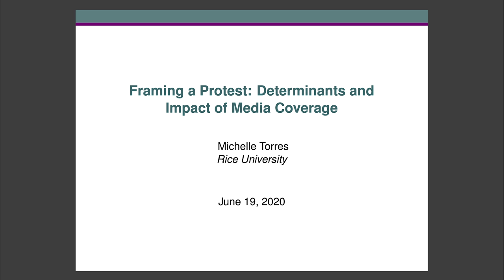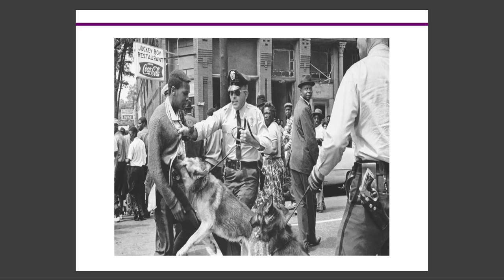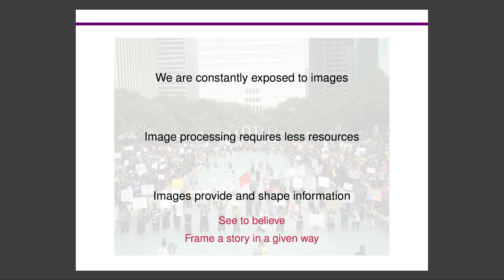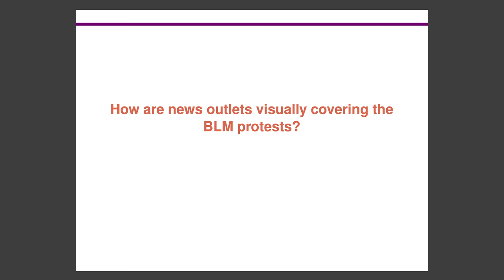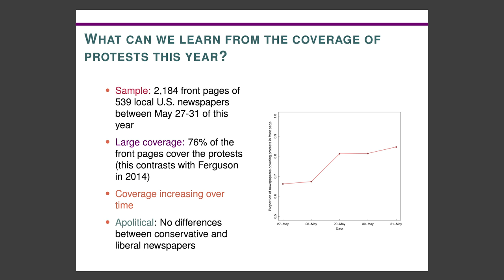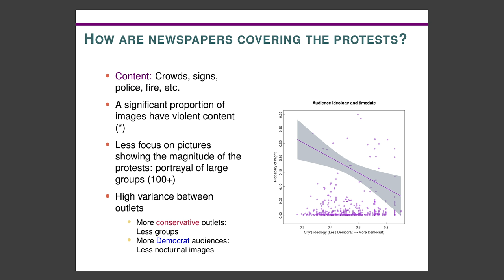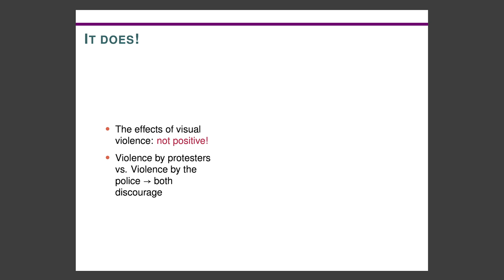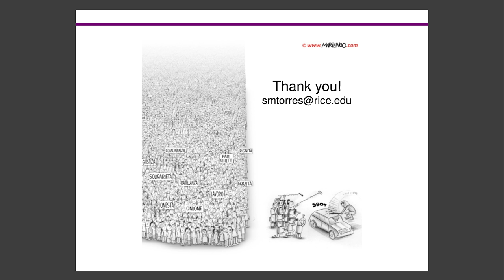Reflections on Juneteenth: Session Two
Framing a Protest:  The Determinants and Impact of Media Coverage
Dr. Michelle Torres, Assistant Professor of Political Science

Slavery Before and After Juneteenth
Dr. Caleb McDaniel, Mary Gibbs Jones Professor of Humanities

Urgency and Patience on this Juneteenth
Dr. James Sidbury, Professor of History, Andrew W. Mellon Distinguished Professor of Humanities

Moderator: Dr. Dr. Kathleen Canning, Dean of  School of Humanities